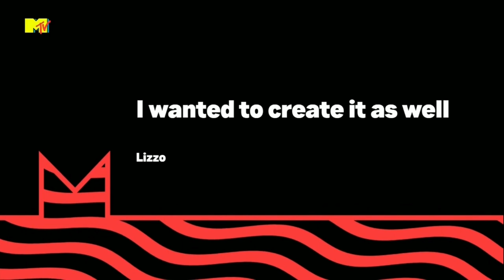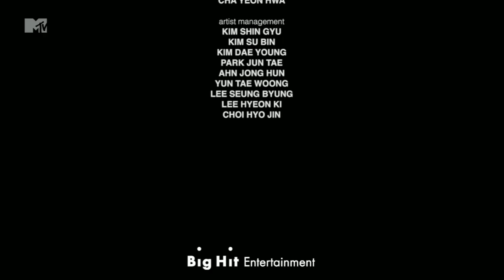MTV (Asia, Malaysian feed) idents/on-air design (30.8.2022)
Today is technically the last day for MTV Asia in existence, you'll be forever be in our hearts!
Some say that MTV Asia's last broadcast was on 31.8 at 1:00, due to MTV Live's first ident shown before temporary handover (refer and back to normal version at 5:45am. After that, both MTV Live and MTV idents and on-air designs were used since 6:00/7:00am-ish, based on my observation.

Recorded through unifi TV during 11:40am to 12:30pm (30th August)